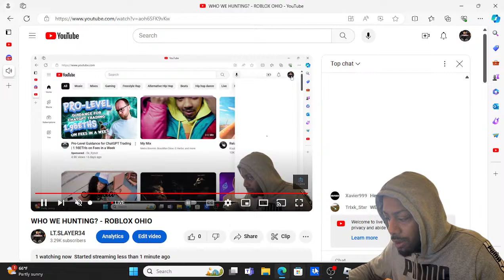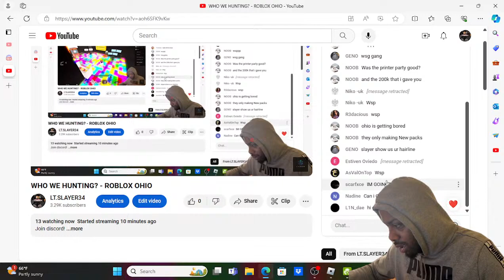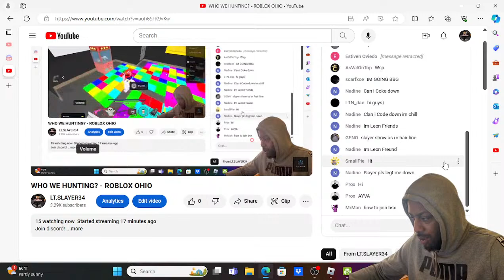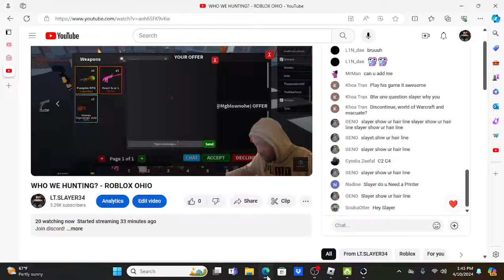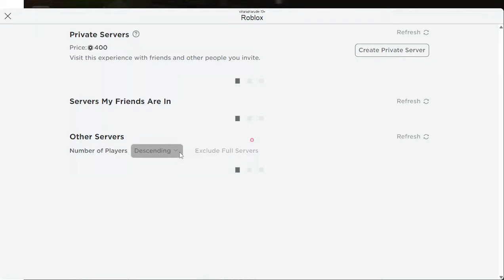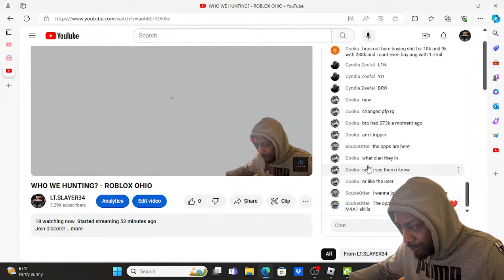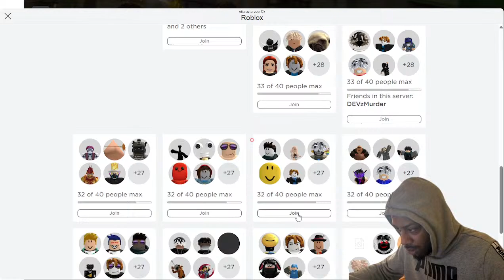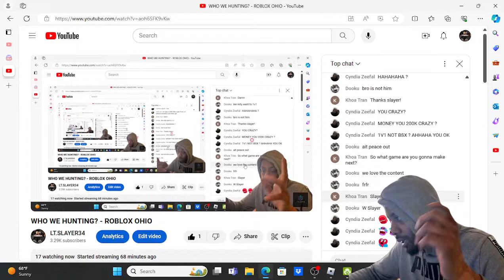WHO WE HUNTING? - ROBLOX OHIO